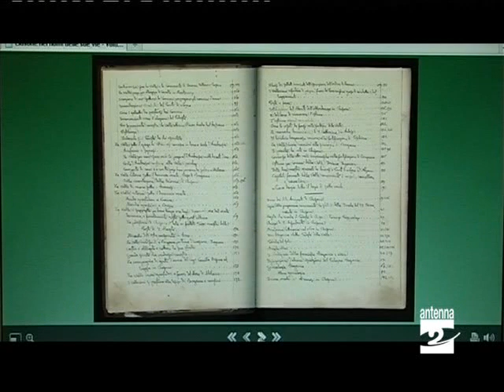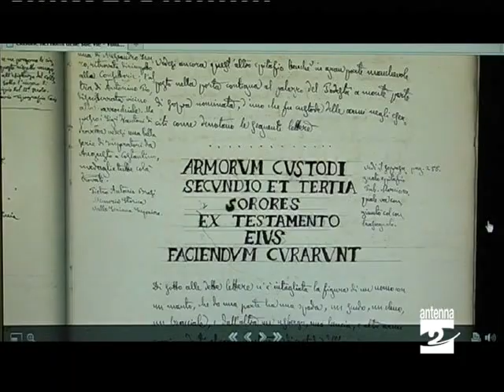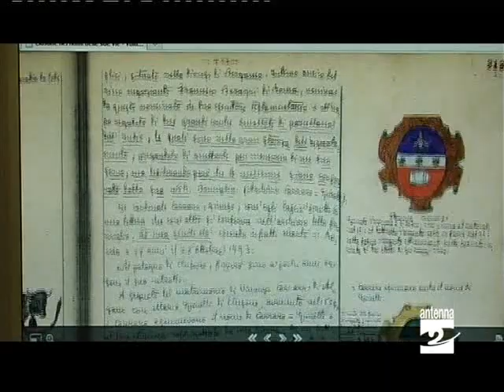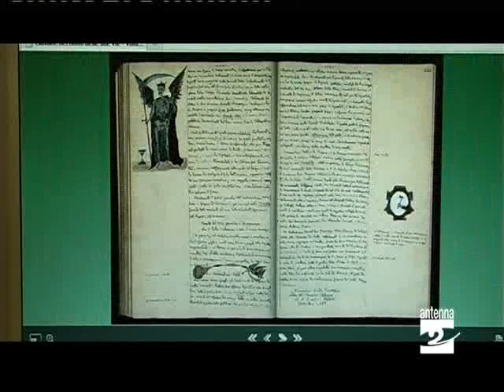Su dvd le ricerche storiche del Baradello Antenna 2 TV 180111.mpg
Si è concluso il lavoro di digitalizzazzione dei sei volumi di appunti e ricerche storiche del conte Filippo Fogaccia, che assunse lo pseudonimo di Baradello. I dvd sono stati prodotti in un'edizione limitata di soli 100 esemplari.